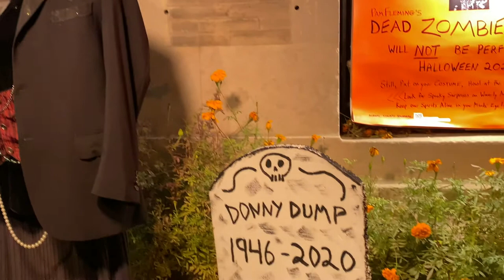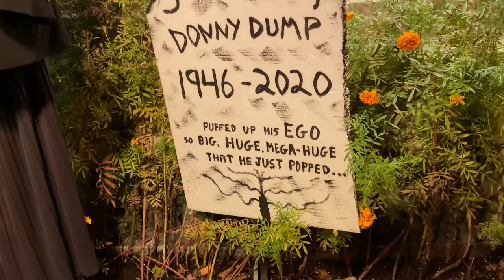Comes A Time - Pam Fleming Trumpet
Comes A Time… Zombie Pam Fleming plays on Halloween 2020. Watch for surprise guest Megan’s talents at the end!!!